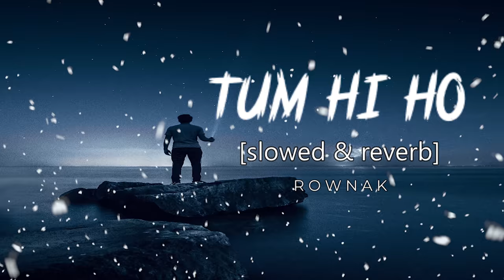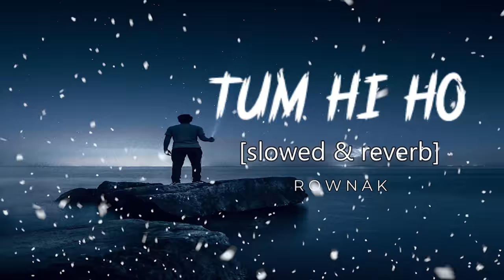Tum Hi Ho - Lofi (Slowed + Reverb) | Arijit Singh | R O W N A K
..use headphones 🎧watching.

Song: Tum Hi Ho
Movie: Aashiqui 2
Singer: Arijit Singh

We are one  brothers & three sister , Rownak and reabeya, rejwana , rukia , based in satkhira . We love making songs in our own way and don't want to categorize them in a particular genre.